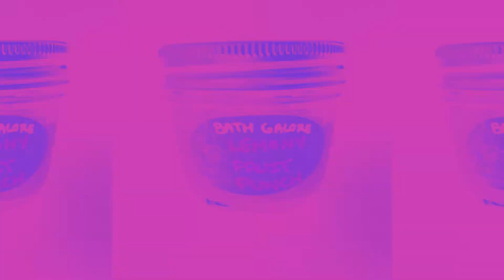Lemony Fruit Punch / Fruity Lemonade